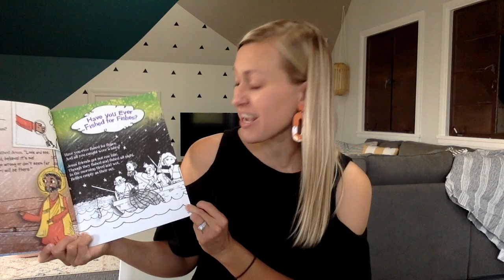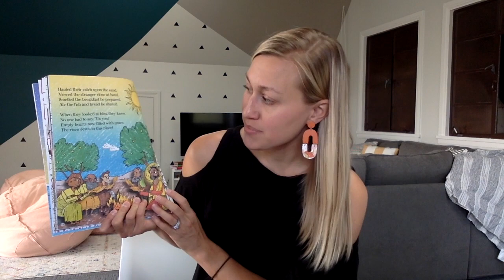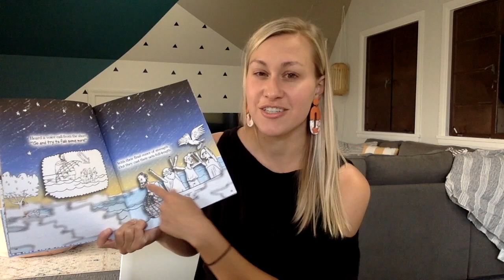Jesus shows up in Ordinary Places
Pastor Amanda encourages PRPC Kids to keep going because sometimes Jesus shows up in ordinary places